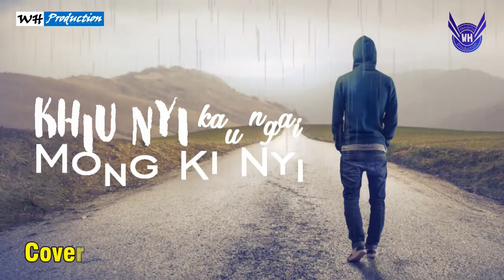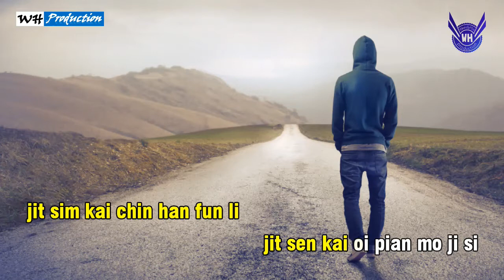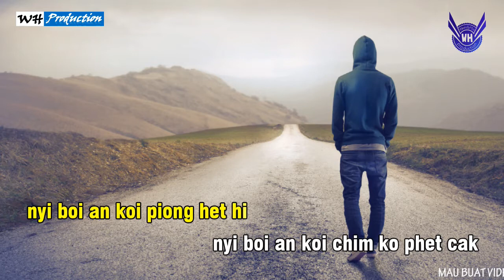HAKKA SONG - KHIU NYI KAU NGAI MONG KI NYI | COVER BY WENDY HIN | LIRIK KARAOKE